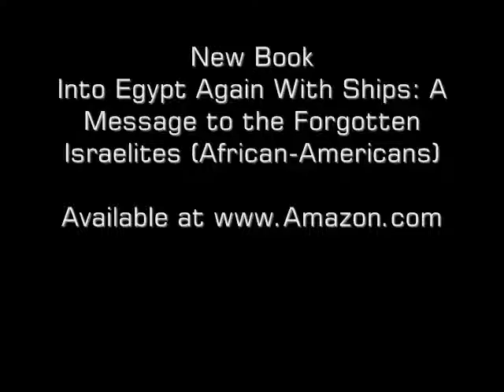If We Are The Real Children of Israel Part 10 A Response to Min Lewis Farrakhan m4bNbXsGfOg